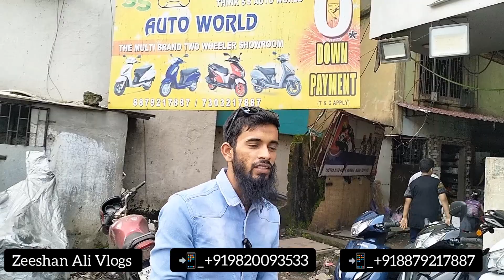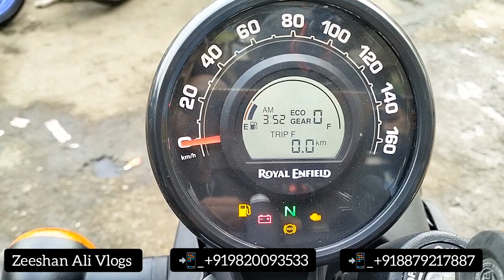Hunter 350 Royal Enfield | खरीद ने से पहले ये जान लो | Shop Owners Genuine Review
Royal Enfield Hunter 350 | खरीद ने से पहले ये जान लो | Shop Owners Genuine Review | Zeeshan Ali Vlogs

👉Address: Shop no. 1, noorani tower, near virani petrol pump, opp. Simla park, kausa, mumbra, dist. Thane - 400612.

royal Enfield himaliyan
royal enfield hunter sound
royal enfield hunter 350 vs classic 350
royal enfield hunter 350 mileage test
royal enfield hunter 350 status
royal enfield hunter 350 Tamil
sports bike racing
sport bike shorts
sport bike under 2 lakhs in india
sports bike sound
sport bike under 1 lakhs
sport bike under 3 lakhs in india
bike riders
bike race
bike stunt
bike accident
bike status
multi brand bikes
bike showroom
royal enfield new launch
bullet Raja bike
Royal Enfield new model 2023 price
Royal Enfield launch date in India
Royal Enfield Classic 350
2023 Royal Enfield Classic 350
Royal Enfield upcoming bikes in India
Royal Enfield Hunter 350
Royal Enfield Constellation
Royal Enfield Classic 350 new model 2023 launch date
Zeeshan Ali Vlogs